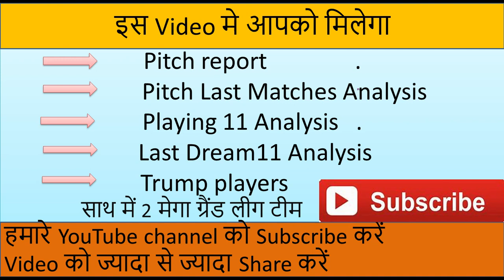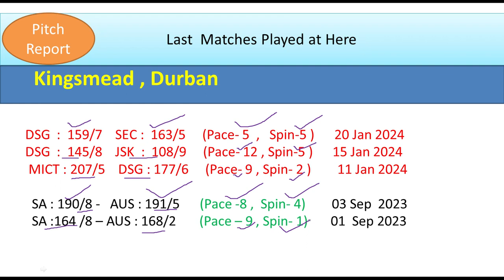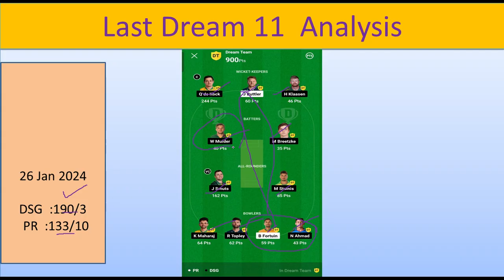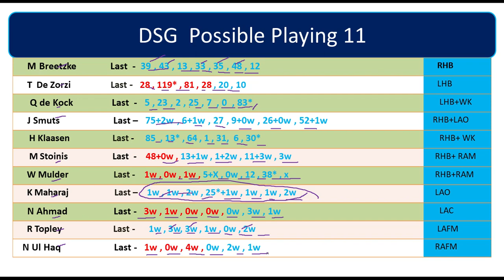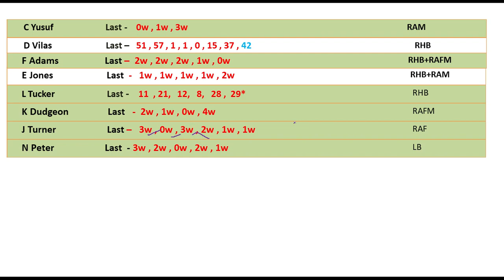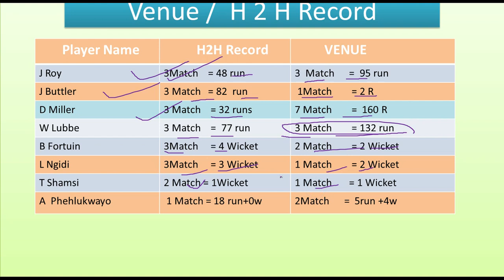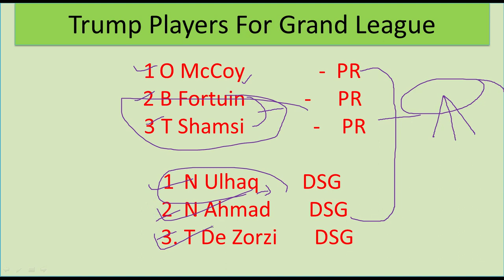dsg vs pr dream 11 prediction | dsg vs pr sa t20 prediction today match DSG VS PR Prediction dream11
Join Our Telegram Channel for Free Teams 👇👇

पार्ल रॉयल्स बनाम डरबन सुपर किंग्स मैच prediction पीआर बनाम डीएसजी ड्रीम11 भविष्यवाणी
पार्ल रॉयल्स बनाम डरबन सुपर किंग्स मैच prediction पीआर बनाम डीएसजी ड्रीम11team

Dream11 Team
Dream11.com
Dream11 Teams,
Fantasy News,
Fantasy Experts,
Fantasy Videos,
 DREAM11 IPL Fantasy Expert,
IPL2024 Dream11IPL2024

IPL Dream11
big bas